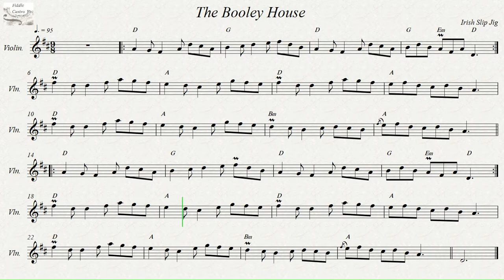The Booley House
Irish Slip Jig.
Recorded sources:
Martin Hayes & Dennis Cahill - Welcome Here Again
The Gloaming - Topic